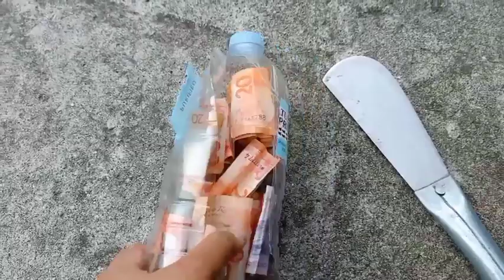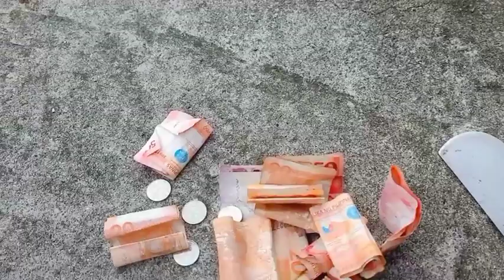MAG AMANG HOMELESS PART1 BAKIT TATLONG ARAW NA SILANG NAGLALAKAD AT NAMULOT?TATAY JOEL AT KUYA JASON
SA LAHAT PO MG GUSTONG MAG PAABOT NG MALASAKIT AT PAGMAMAHAL SA MGA KABABAYAN NATING IKAOS,
PWEDI NYU PO AQUNG IMENSAHI SA AKING OFFICIAL FACEBOOK PAGE

O KAYA NAMAN PO TUMAWAG SA AKING NUMERO👇🏼👇🏼👇🏼👇🏼👇🏼👇🏼👇🏼👇🏼
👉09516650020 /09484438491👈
G- CASH NOMBER